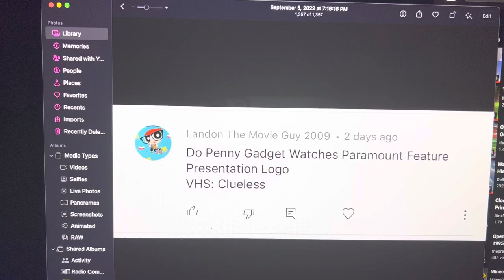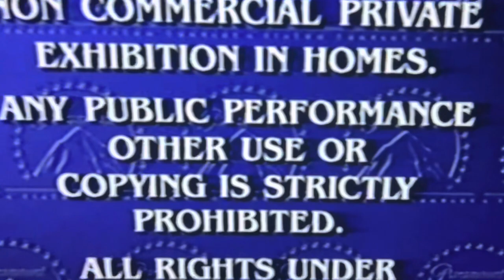Penny Watches the Paramount Feature Presentation Logo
Requested by Landon The Movie Guy 2009. On this rainy Labor Day, Penny is going to watch the 1995 VHS of Clueless, but there was a Paramount Feature Presentation logo.